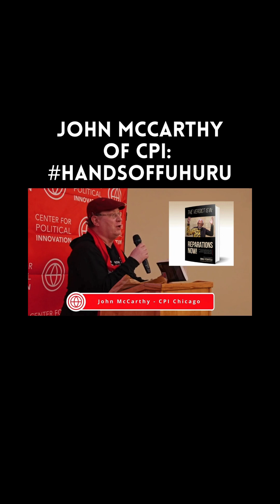John McCarthy of Center for Political Innovation will be a featured speaker at the USM Convention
John McCarthy of CPI (Center for Political Innovation) will be a featured speaker at our national conference March 9-10 in St. Louis, MO: “No More Genocide in Our Name” Uhuru Solidarity Movement National Convention 2024!
Sign up to attend in person or online @ NoMoreGenocide.Eventbee.com